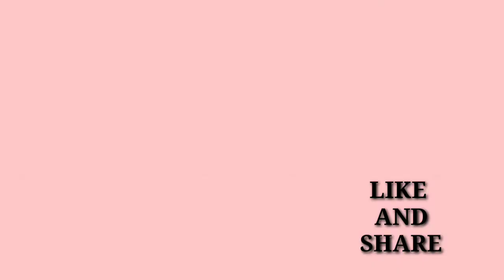Discover Big Tree While Walking At AL GUBRAH ll First Time Seeing big Tree in Muscat ll KUTING TV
First time seeing big tree in Muscat., kaya kinuhanan namin ng video kasi bihira ka makita ng malaking puno dito sa Oman.

Liezah Vlog